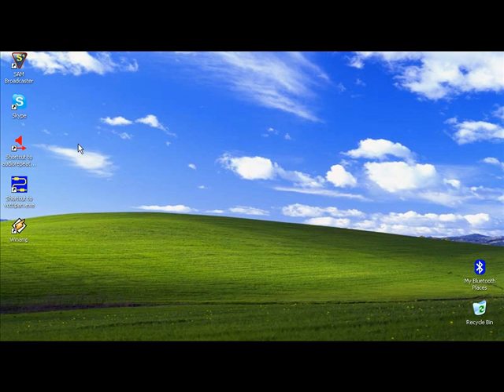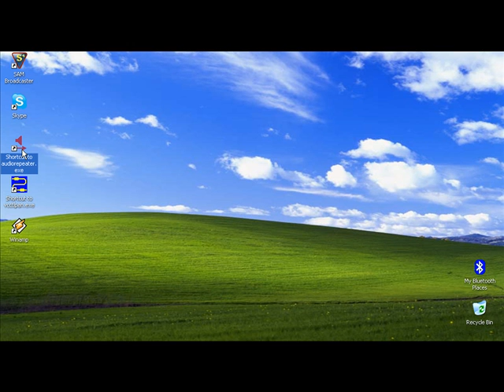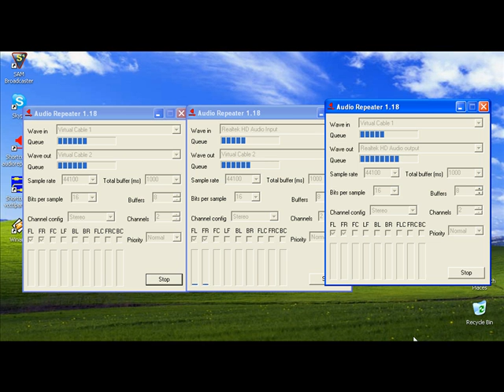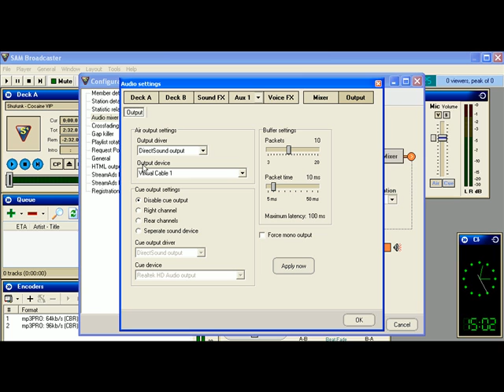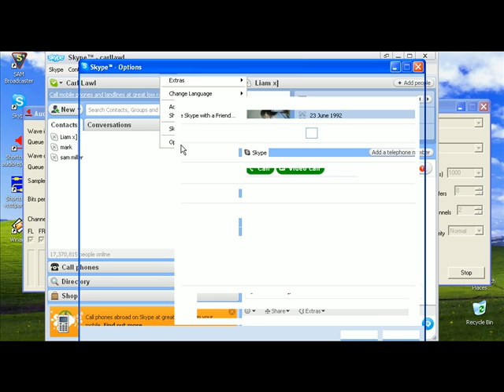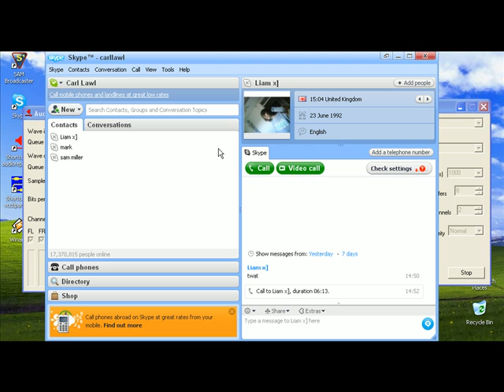Skype calls with SAM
Set up Virtual Audio Cables so you can take calls on air with SAM Broadcaster